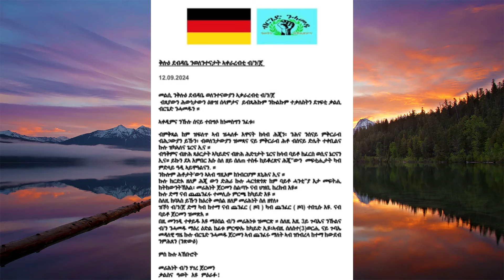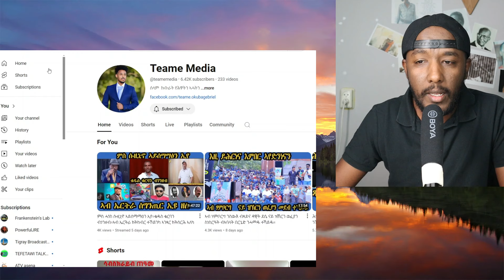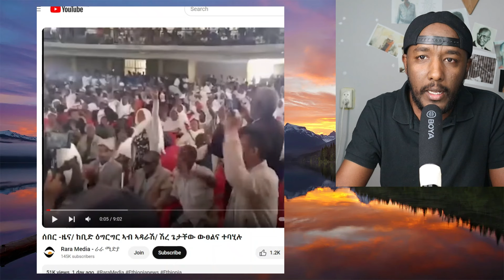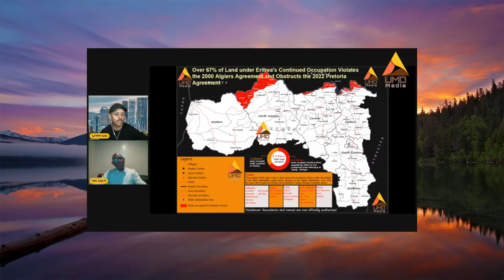ኣሜርካ ምሕንጻጽ ዶብ ኤርትራን ኢትዮጵያን ክሕግዝ ድልውቲ የ፣ ኣብ ሺረ ዘጋጠመ ምዝጓግ ጌታቸው ረዳ | Yikealo Tv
Yikealo Tv